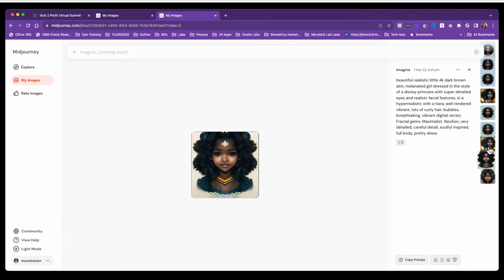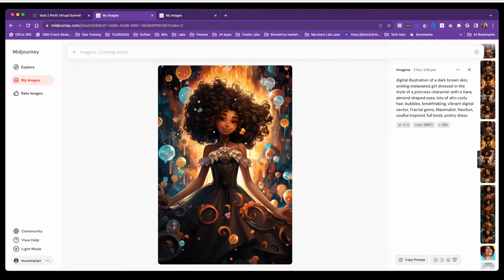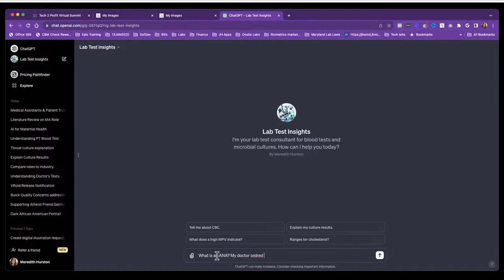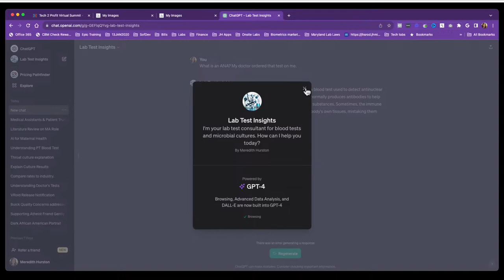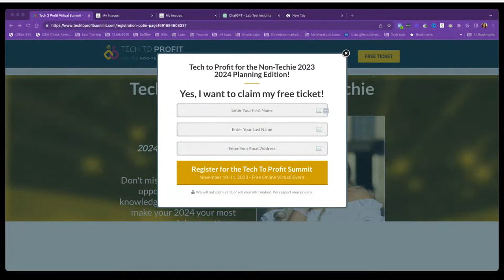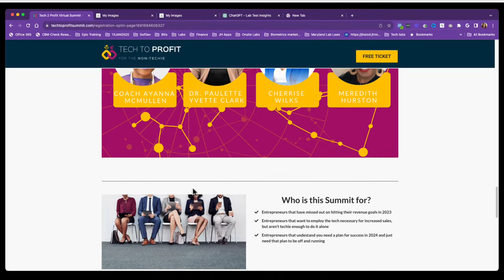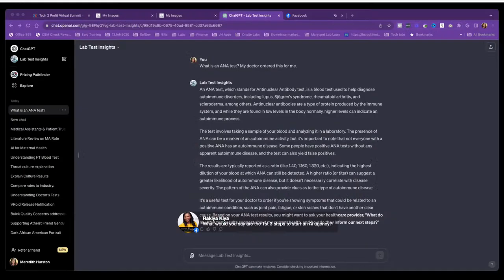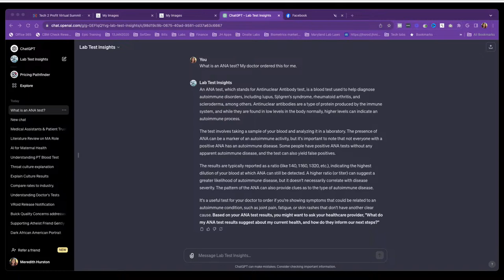Dive into AI: 12 week Wrap-up | Creating an AI Agency with Laticia Austin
I’m sitting down with Laticia Austin of The Mobile Sophisticate to talk about how you can use AI to set up an AI consulting agency.